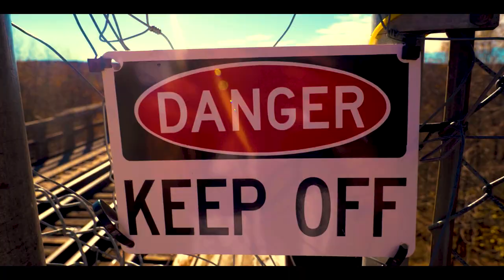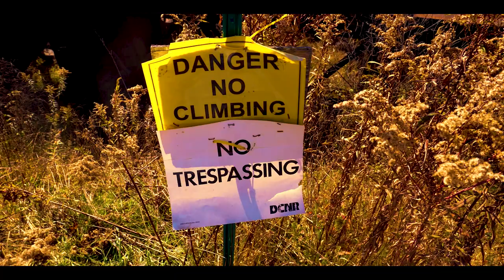Kinzua Skywalk Bridge Cinematic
Kinzua Skywalk Bridge, '' One of the top 10 most scenic skywalks in the world ''. The Kinzua Sky Walk, located at the Kinzua Bridge State Park, 296 Viaduct Road, Mt. Jewett, PA. In the Allegheny National Forest enjoy miles of hiking/biking trails, mountain biking, and ATV trails. Great fishing on the Allegheny Reservoir or search for the elusive native brook trout in our mountain streams. Rent a cabin or reserve a campsite along the Allegheny Reservoir. Admired for the scenic beauty of our forestlands plan a scenic drive along Pennsylvania Route 6 or the Longhouse National Scenic Byway.  Lodging choices include chain hotels, cabins, campsites, romantic B & Bs and Glendorn a deluxe four-season resort.

- The bridge stood for 121 years before partially collapsing under the powerful winds of a tornado in 2003. In 2009, work started to reinvent the remaining towers of the historic viaduct as a pedestrian walkway. That plan was changed.  Today the Viaduct has been reinvented as the Kinzua Sky Walk — a spectacular walkway that once again allows the public to “Walk the Tracks Across the Sky.” A partial glass-bottomed observation deck enables visitors to look down at the remaining towers supporting the historic structure.